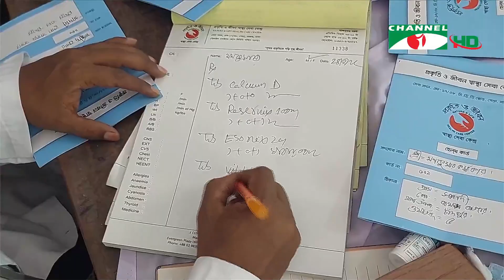চ্যানেল আই সকাল ৯ টার সংবাদ || Channel i News। 26 March,2022